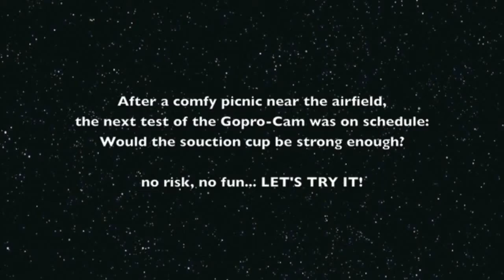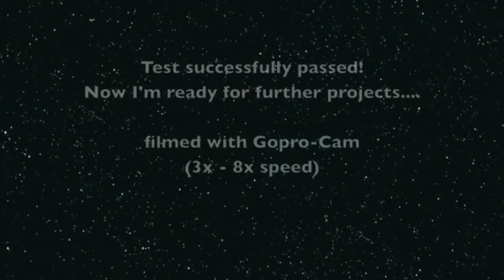Flying with the GoPro mounted on a Cessna 152